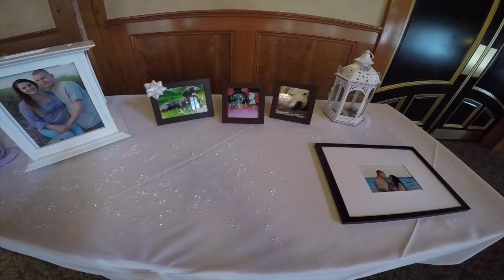7.22.15 Candace and Mark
Congratulations to Candace and Mark who celebrated an amazing wedding on July 22, 2015 at the Tewksbury Country Club!!